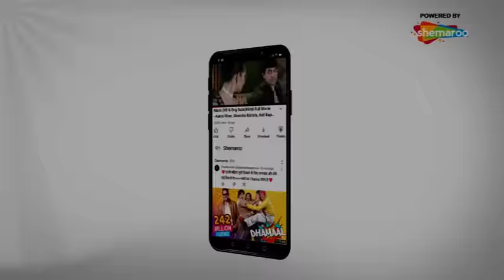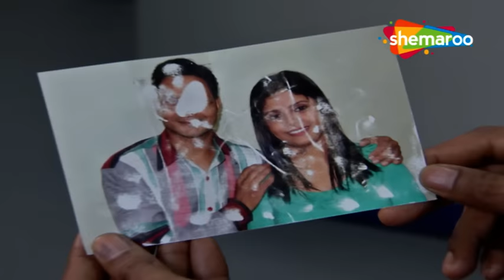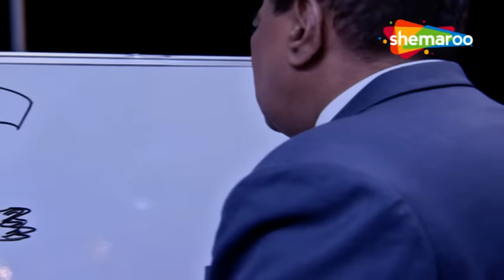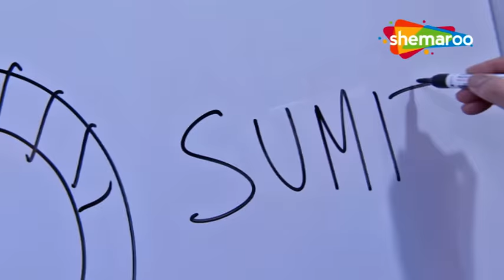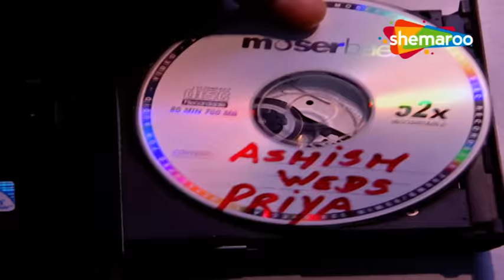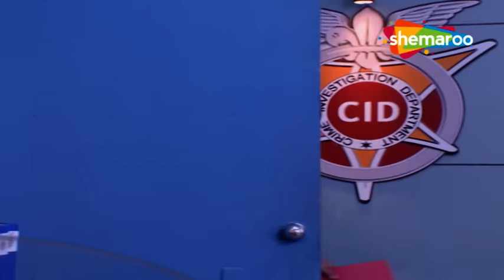एक Mushroom से CID Team को मिला सुराग | Abhijeet. Salunkhe | Best Clue | सीआइडी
The first thrilling investigative series on Indian Television is today one of the most popular shows on Tv Now on Our Channel Hindi Tv Serial. CID is an Indian police procedural television series created by B. P. Singh The series stars Shivaji Satam as ACP Pradyuman, Aditya Srivastava as Sr. Inspector Abhijeet, Dayanand Shetty as Sr. Inspector Daya, Dinesh Phadnis as Inspector Fredricks aka Freddy, Narendra Gupta and Shraddha Musale as Forensic experts Dr. Salunkhe and Dr. Tarika respectively.Watch CID The Exciting Indian Crime Televison Series In Prime Time Only On Hindi Tv Serial Youtube Channel.

Name : CID
Episode No: 863
Directeted : B. P. Singh

Watch Shemaroo TV channel on:
DD Free Dish :  28
Tataplay :  181
Airtel : 132
Videocon d2h : 149
Dish TV :  139
GTPL : 17
DEN : 116
Hathway : 16
NXT Digital : 178
IN DIGITAL:  178
SITI CABLE :  128
FASTWAY :  26
UCN : 13
Digiana :  122
Rajasthan Infotech : 312
Radiant Digitek : 143

Cover Topics:-